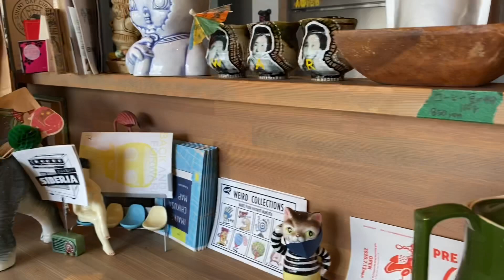【ViSE Channel #302】ダブルニーデニムパンツをライディングで検証 デニムパンツ ナックル ショベル 名古屋 バイス バイスチャンネル CHOPPER ハーレーキャンプ ハーレー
ViSE CLOTHiNGオフィシャル動画配信チャンネル＃302

ダブルニーデニムは7月27日(月)迄！
実際にライディングで検証していきます！！！

紹介中のアイテムは下記
【DK 5Poket Denim Pant】

下記リンクからCheckお願いします
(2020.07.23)